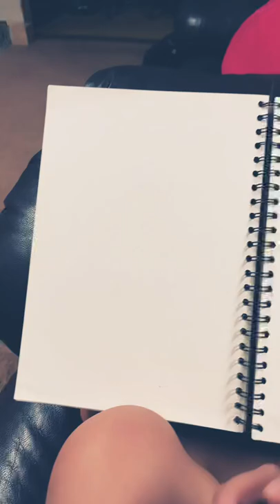First time showing my art on YouTube. Drew Hatori Sohma from Fruits Basket.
I did so many attempts to get the best transition. I did a lot better than I thought I would. Please do not judge my art or the transition🥺. I worked on both😣.